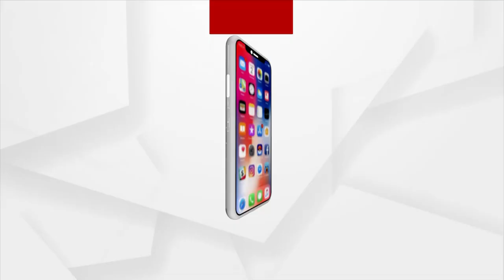ଜବାବ ମାଗୁଛି ଓଡିଶା | 8 Oct 2022 | Argus News